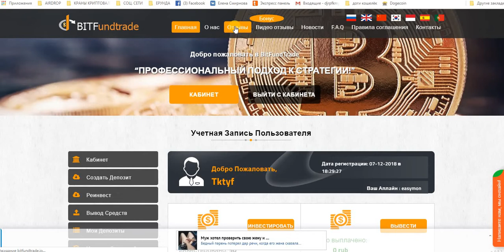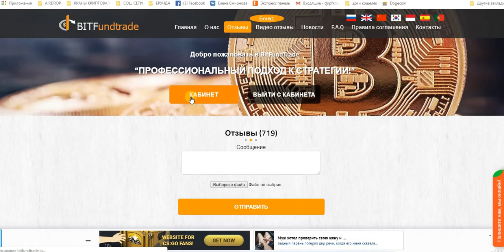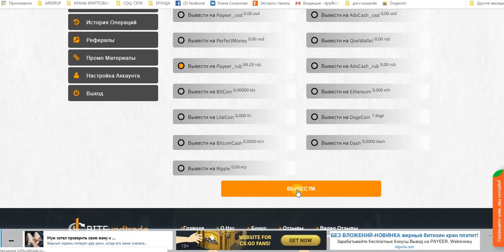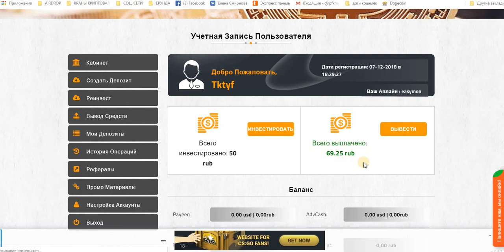1000 РУБЛЕЙ.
ИНВЕСТ BitFundTrade БОНУС 1000 РУБЛЕЙ.ПЛАТИТ!ПОЧАСОВОЙ - 115% ЗА 24 ЧАСА. мин. деп. от 10 руб., 0.2usd
Payeer
+ 68,59 руб
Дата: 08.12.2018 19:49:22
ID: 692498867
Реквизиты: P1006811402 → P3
Сумма: 68,59 руб
Комментарий: BitFundTrade